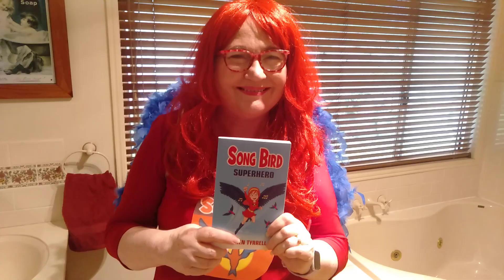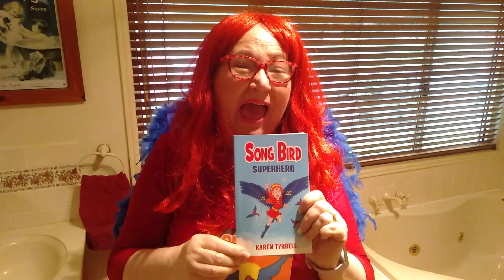Wash your Hands Song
WASH your Hands Song for kids for 20 seconds by Song Bird Superhero aka acclaimed author Karen Tyrrell. Helps children to remember to keep washing their hands for for health and hygiene.  Karen is a teacher and a child empowerment teacher. FREE kids Stuff